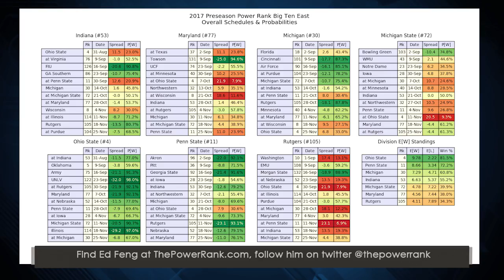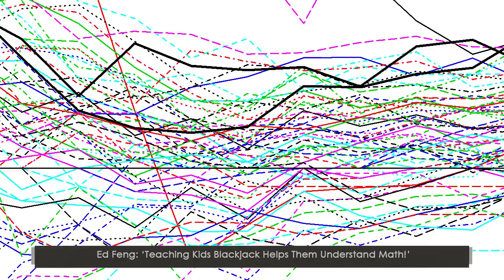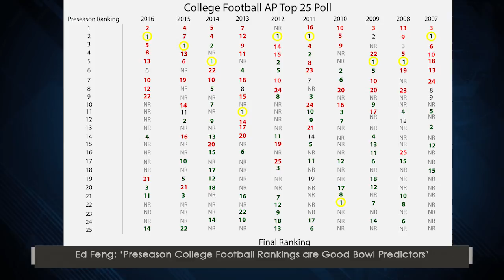Ed Feng Talks Sports Handicapping | Sports BIT | Gambling Tips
On the Wednesday, Aug. 30 Sports BIT show, Teddy Covers &amp; Pauly Howard share an interview with Ed Feng, founder of The Power Rank. Ed, a PhD from Stanford, uses data and his own algorithms to make accurate football and March Madness predictions.